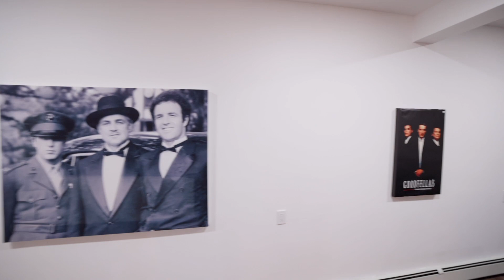Video Walkthrough.... 342 Scheller Hill Rd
Real estate video walkthrough